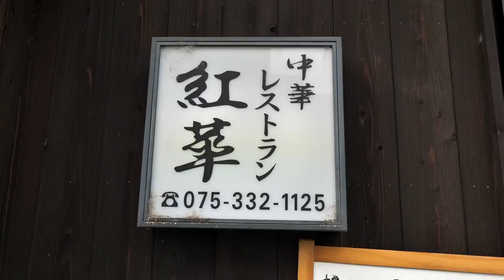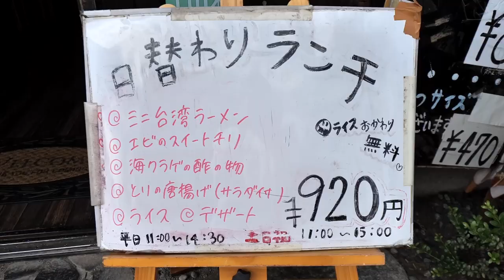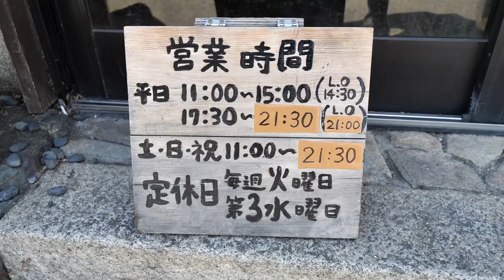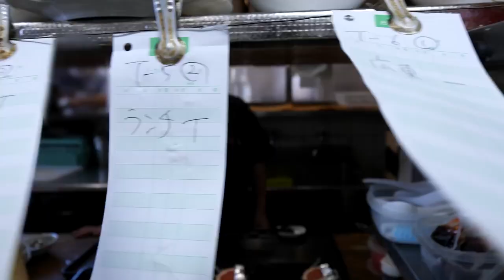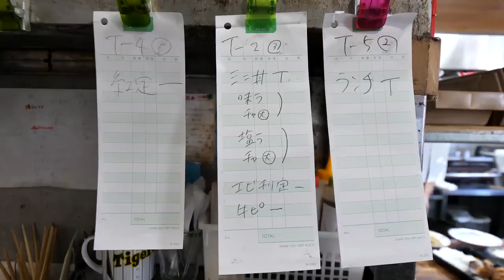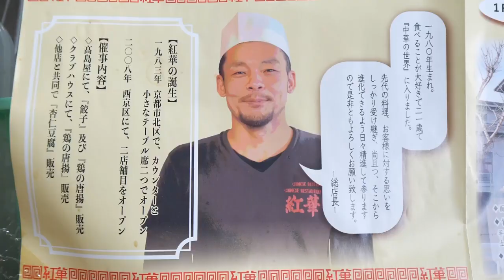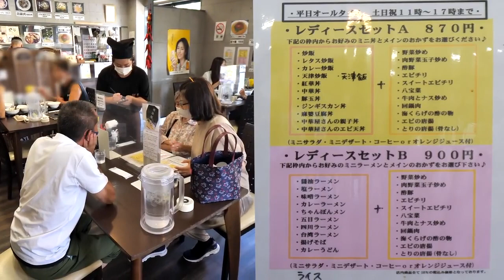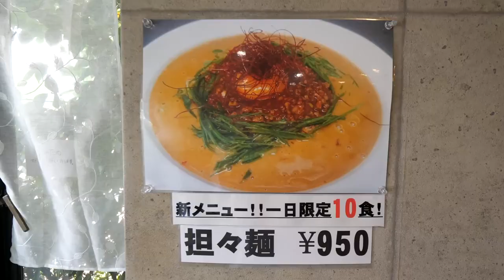Japanese Good Old Diner | Curry Udon! Egg Bowl! | The Hard-working Owner at The Local Diner#Japan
Japanese Good Old Diner | Curry Udon! Egg Bowl! | The Hard-working Owner at The Local Diner

【Chikara Mochi】

～Deep Fried Tofu Curry Udon (Topping: Eggs)～ $5.90
～Nabeyaki Udon with Rice Cakes～ $6.10
～Sweet Bean (Mashed)/Kinako Ohagi～ 1pc $0.90

➖About➖

Address: Suidosuji 5-3-1, Nada-ku, Kobe-shi, Hyogo

oyakodon​, 卵​, egg​, 親子丼​, 関西ベスト, カレー​, thực​ phẩm Nhật Bản, 日本食品​, pig, takoyaki